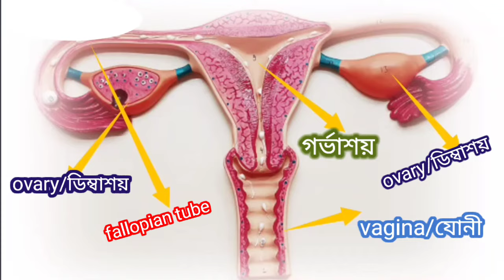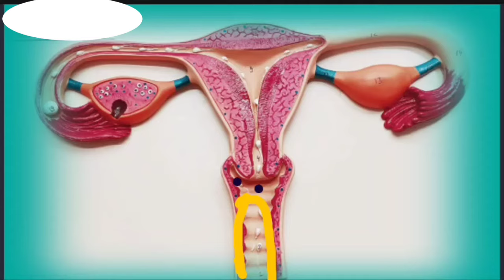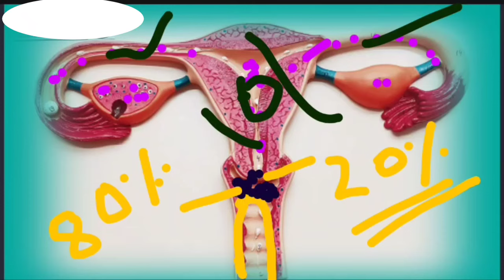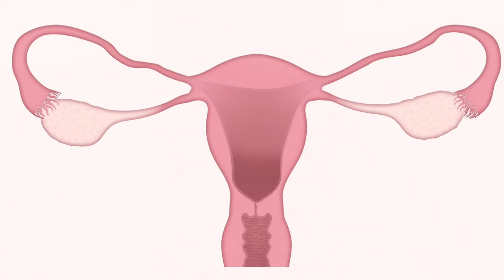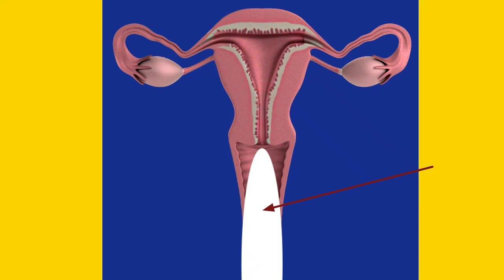Sex কৰাৰ পিছত কিমান সময় শুই থাকিলে গৰ্ভধাৰণ হয়?getpregnantfast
Sex কৰাৰ পিছত কিমান সময় শুই থাকিলে গৰ্ভধাৰণ হয়?
গৰ্ভধাৰণ হয়?getpregnantfast

gorvoboti kenekoi hoi assamese

মিলনৰ পিছত লগালগ গোটেইখিনি বীৰ্য ওলাই আহে নেকি?
গৰ্ভৱতী কেনেকৈ হয়?
pregnant keneke hoi?
gorvoboti keneke hoi
gorvoboti nuhuar upay
গৰ্ভপাত কৰাৰ ঘৰুৱা উপায়
gorvoboti huwar upay
সোনকালে গৰ্ভধাৰণ কৰিবলৈ কি কৰিব লাগে
assamese pregnancy vlogs